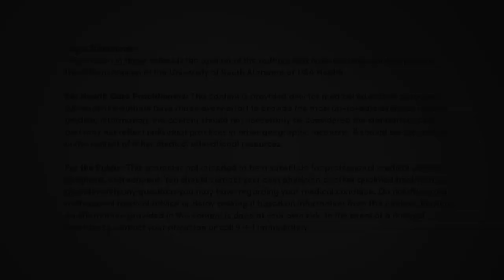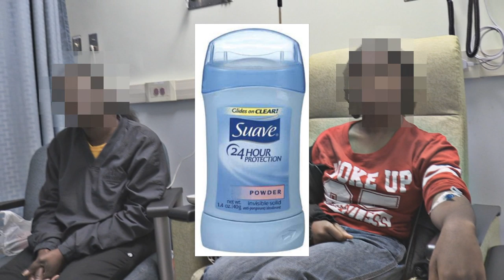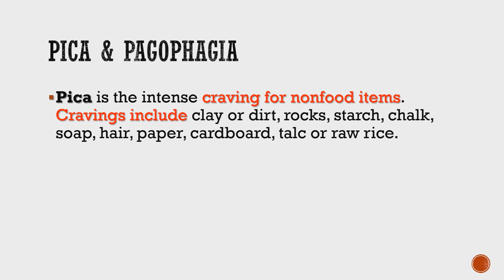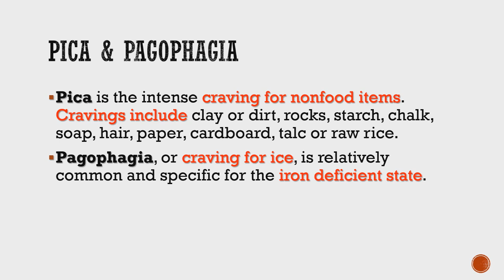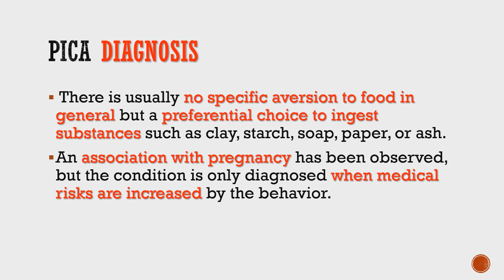Two Teenagers with Severe Anemia from Pica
Severe anemia due to pica of corn starch and deodorant bars was discovered in two teenagers during the same clinical shift.  This video presents the stories of these two patients and we discuss what is known about pica and its consequences.